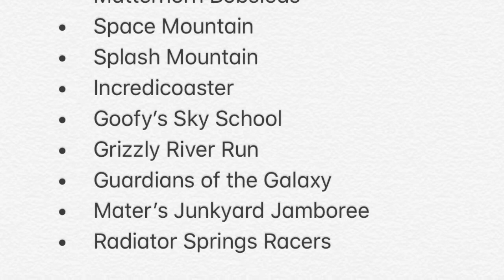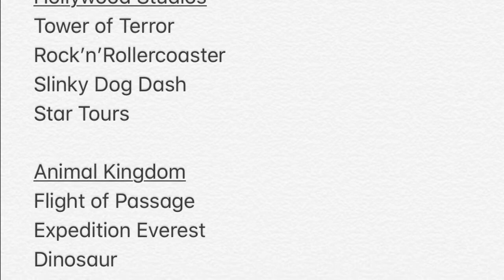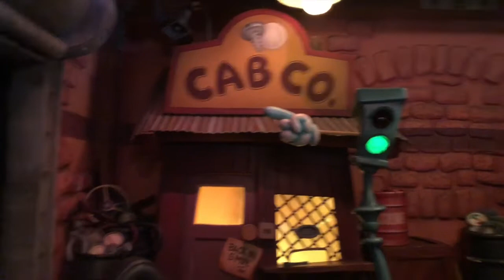How To: Disney while PREGNANT | Disneyland and DisneyWorld Advice for Expectant Moms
So if you are pregnant, can you still make your Disney trip worth it while keeping yourself and the baby safe? YES! Let me show you exactly how to do it!